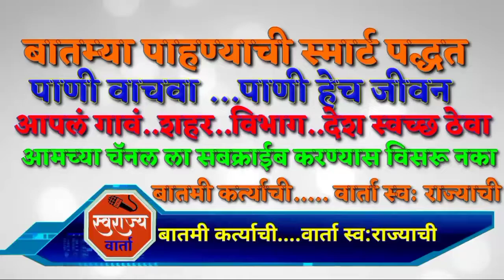मनसेने पी,ऊत्तर वार्डमध्ये सहकारी संस्थेसाठी असलेलंकाम परप्रांतीय ठेकेदाराला देण्याचाडाव हाणून पाडला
महाराष्ट्र नवनिर्माण सहकार सेनेचा दणका ...
आज सकाळी महाराष्ट्र नवनिर्माण सहकार सेनेच्या पदाधिकाऱ्यांना काही माहिती मिळाली , माहिती ची खात्री करून घेतल्या नंतर सरचिटणीस श्री विजय जाधव , उपाध्यक्ष सर्वश्री  महेश फरकासे , संतोष दांडेकर , प्रकाश मिस्त्री , कांदिवली संघटक तुषार कदम या सहकार सेनेच्या शिष्टमंडळाने मुंबई महानगरपालिकेच्या अधिकाऱ्यांना भेटून
"पी उत्तर " वॉर्ड मध्ये सहकारी संस्थे साठी असलेले काम चुकीच्या पद्धतीने काढून घेऊन परप्रांतीय ठेकेदाराला देण्याचा डाव मनसे दणका देऊन हाणून पाडला.  व अधिकाऱ्यांना जाब विचारून सदर निविदेवर तात्काळ स्थगिती आणून स्थानिक सहकारी संस्थांनाच कामे देण्याची मागणी केली . यावर लवकरच सर्व निविदा या कायदेशीर व सुधारीत होतील असे अधिकाऱ्यांकडून आश्वासन देण्यात आले .

प्रतिनिधी :- अतिष शिंदे .खेड रत्नागिरी.